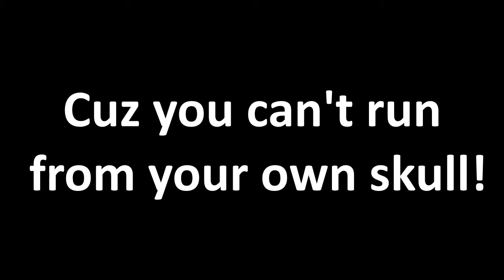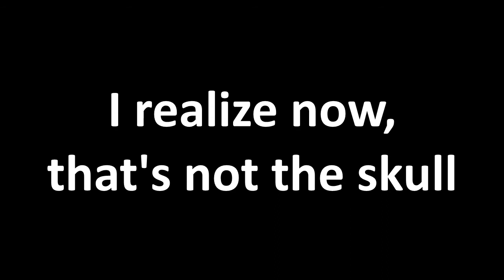"Everybody Has a Skull" DEMO ("Psycho Killer" parody)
Sung to the tune of Talking Heads' "Psycho Killer", this is simply a  quick demo of me singing "Everybody Has a Skull", inspired by my friend Brian Riedel's 6-panel cartoon of the same name. I use his text in the verses. (And his cartooning in the visual).

It is sung over Talking Heads' "Psycho Killer". I'm imitating the unique vocal-stylings of the mid-70s David Byrne.

When I have sang and played this song on guitar  for people I will fall off my chair after saying the last line... you'll see.. er, you'll hear!

So whether in audio or video, the ending isn't there.

And yes it's a fast, crap recording. Yes I need help in the technical dept. There are a few noticably obtrusively loud moments - oh, yes, ok, right - it's just a demo!!!

Sincere thanx for enthusiastically kicking my butt, Jodi! Cheers! :)